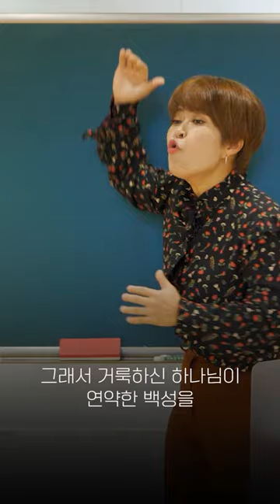어려운 레위기.. 왜 쓰였을까? 1분 만에 알아보자 🧐